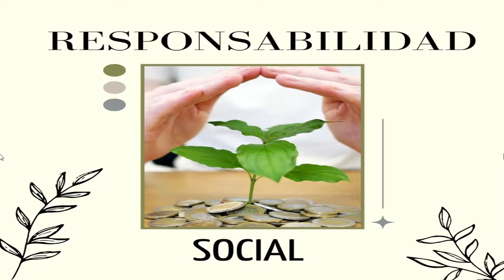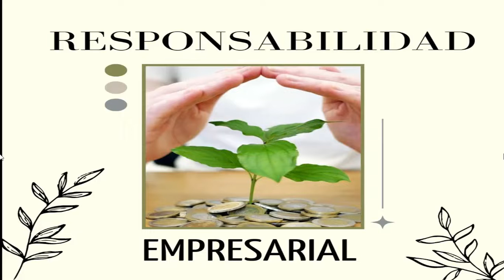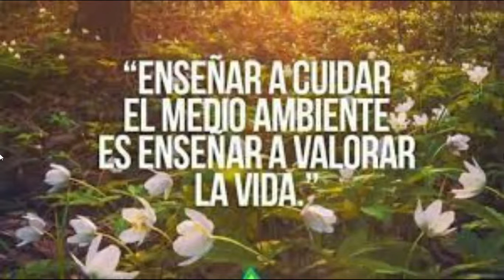RESPONSABILIDAD SOCIAL Y CUIDADO DEL MEDIO AMBIENTE USS